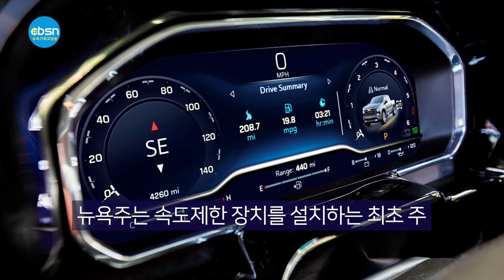뉴욕기독교방송종합뉴스 2023년 8월 4일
(주요뉴스)

▶뉴욕시 옥외식당 영구화됐다
▶트럼프 법정 출두, 무죄 주장
▶뉴욕주,‘속도제한장치’ 강제설치 추진
▶현대·기아 또 리콜 ‘화재위험’

(기사본문)

코로나19 팬데믹 사태 기간 도입됐던 뉴욕시내 옥외식당 설치가 영구화됐다.

뉴욕시의회는 3일  옥외식당(Open Restaurant) 영구화 조례안을 찬성 34표 반대 11표로 가결 처리했다.

이 조례안은  ▷자동차 도로변에 설치하는 옥외식당 즉 ‘로드웨이 카페’ 시설을 매년 4월1일 - 11월29일까지 8개월간  오전 10시부터 자정 사이에만 허용하고 ▷자동차 인도변에 설치하는 옥외식당 즉 사이드웍 카페(Sidewalk Cafe)는 1년 내내 영구적으로 허용한다는 내용이 골자다.

특히 자동차 도로변에 설치하는 ‘로드웨이 카페’ 시설(구조물)은 쉽게 제거할 수 있는 재료를 사용해야 하며 겨울철 기간(11월39일-3월31일)에는 반드시 철거해야 한다.
4년간 유효한 옥외식당 면허의 수수료는 1,050달러다. 또한 맨하탄이나 퀸즈 등 지역과 크기에 따라 매년 납부해야 하는 추가 수수료가 부과될 예정이다.

에릭 아담스 뉴욕시장은 “옥외식당은 펜데믹 기간 뉴요커들에게 많은 도움이 됐다”며 “옥외식당 프로그램이 영구화되면 소기업 및 일자리 창출로 거리와 지역사회를 더욱 활기차게 유지, 발전시킬 수 있을 것으로 기대한다”고 밝혔다.

▲트럼프 법정 출두 ‘선거방해’ 등 무죄 주장

2020년 대선 결과 뒤집기 시도 혐의로 추가 기소된 도널드 트럼프 전 대통령이 3일 기소인부절차를 위해 워싱턴 DC 연방법원에 출석 무죄를 주장했다.

트럼프 전 대통령은 이날 오후 뉴저지주 베드민스터에 위치한 자신의 골프 리조트에서 출발, 자가용 비행기로 워싱턴 DC 인근의 로널드 레이건 공항에 도착한 뒤 차량을 이용해 이동했고, 예정된 시간보다 보다 다소 이른 오후 3시 20분께 연방법원에 들어섰다.

트럼프 전 대통령이 공항에서 법원까지 출두하는 길에는 시위대와 취재진, 경찰이 한 데 몰렸다.

트럼프 전 대통령은 이미 지난 6월, 마이애미 연방법원에서 열린 기밀문서 반출과 관련한 기소인부 절차에서도 혐의 전반을 전면 부인한 바 있다.

앞서 1. 6 의회 난입 사태를 조사해 온 연방 특검은 지난 1일 대선 결과 뒤집기 시도 및 투표권 침해, 선거 진행 방해 등 혐의로 트럼프 전 대통령을 기소했다.

공화당의 유력 대선 주자인 트럼프 전 대통령은 자신에 대한 검찰의 잇단 기소를 유례없는 마녀 사냥이라고 강하게 반발하고 있다.

트럼프 전 대통령은 이날 워싱턴DC 연방법원에 출두한 뒤 뉴저지로 돌아가는 비행기에 오르기 직전 “(오늘은) 미국에 매우 슬픈 날”이라면서 “공화당 경선에서 압도하고 있고, 바이든을 많이 앞서가는 사람에 대한 박해”라며 이번 기소를 ‘정치적 박해’라고 거듭 주장했다.

그는 “(선거에서) 승리할 수 없으면, 박해하거나 기소하는 일이 미국에서 다시 벌어지도록 해서는 안된다”고 말했다.

▲뉴욕주 과속·신호위반 차량 ‘속도제한장치’ 강제설치 추진

뉴욕주의회가 과속이나 신호위반을 상습적으로 범하는 차량들에 대해 속도제한 장치를 강제로 설치하는 방안을 추진하고 나섰다.

앤드류 구아나데스 주상원의원과 에밀리 갤러러 주하원의원이 최근 각각 주상·하원에 상정한 이번 법안은 연 6회 이상 ‘과속 단속카메라’나 ‘신호위반 단속카메라’에 적발된 차량과 18개월간 교통위반으로 11점 이상의 벌점을 받은 운전자의 차량에 대해 강제적으로 ‘속도 제한장치’(speed governor)를 설치한다는 내용이 골자이다.

한번 설치된 속도제한 장치는 최소 12개월간 제거할 수 없다는 내용도 포함됐다. 속도 제한장치가 설치된 차량은 제한속도를 시속 5마일 이상 초과할 수 없도록 고안됐다. 예를들어 제한속도가 시속 25마일인 구간에서는 시속 30마일 이상 속도를 낼 수 없게 된다.

현재 과속단속카메라는 제한 속도에서 시속 11마일을 초과하는 순간부터 적발한다.
상습 음주운전자의 차량에 음주측정기를 설치하도록 한 주법을 모델로 한 이 법안이 법제화될 경우, 뉴욕주는 속도제한 장치를 설치하는 최초 주가 된다.

구아나데스 주상원의원은 “사망 교통사고 원인의 30%는 과속”이라고 강조한 후 “과속과 신호위반을 상습적으로 범하는 차량에 대한 속도제한을 강제하면 뉴욕의 거리는 한층 더 안전해 질 것”이라고 강조했다.

링컨 레스틀러 뉴욕시의원은 이와관련 “뉴욕시는 이미 지난해 차량 50대에 속도 제한장치를 설치, 파일럿 프로그램을 실시한바 있는 데 99%가 제한속도를 지켰다”며 효과에 기대감을 보였다.

한편 뉴욕시경(NYPD)에 따르면 올 들어 7월말까지 131명이 교통사고로 사망하는 등 교통사고 사망자가 증가세에 있다.

▲현대·기아 또 리콜 ‘화재위험’ 9만여대

현대차와 기아가 미국에서 판매된 신형 차량들이 과열에 따른 화재위험이 있다며 대량 리콜을 실시하기로 해 올들어 한국산 차량을 구입한 한인 등 차량 소유주들에게 큰 영향을 미칠 전망이다.

현대차와 기아는 이같은 위험과 관련해 미국에서 차량 9만1,000여대를 리콜한다고 밝혔다고 3일 AP통신과 로이터통신 등이 보도했다.

리콜 대상은 현대차의 팰리세이드 2023∼2024년형과 투싼·쏘나타·엘란트라·코나 2023년형, 기아의 셀토스 2023∼2024년형, 쏘울과 스포티지 2023년형이다.

현대차와 기아는 이들 차량의 ISG(Idle Stop&Go·차가 멈추면 엔진을 자동 정지하는 시스템) 오일펌프의 전동식 제어기에 손상된 전자 부품이 포함됐을 가능성이 있어 과열을 유발할 수 있다며 리콜 사유를 설명했다.

이와 관련 기아에는 6건, 현대차에는 4건 잠재적으로 열과 관련돼 있는 상황 보고가 있었으나 실제 사고나 부상이 발생한 것은 없다고 로이터통신은 보도했다.

손상 전자 부품에 의한 과열은 화재 외에 합선을 유발해 차내 다른 컨트롤러에도 영향을 줄 수 있다고 현대차는 밝혔다.

다만 해당 부품은 올 3월부터 생산에 사용되지 않았다고 이들 업체는 연방도로교통안전국(NHTSA)에 보고했다.

현대차·기아는 리콜 대상 차량의 소유주에게는 9월 말에 통보할 예정이다. 현대차와 기아는 딜러들이 문제점을 점검하고 필요시 전동식 오일펌프 제어기를 교체할 예정이며 해당 차량 소유주들은 수리 시까지 야외에 주차하도록 당부했다.

올해 현대차와 기아의 화재 위험에 따른 리콜은 이번이 처음이 아니다. 지난 3월에도 차량 뒤쪽에 트레일러 등을 연결하는 견인용 연결 단자 회로 결함에 따른 화재 위험 이유로 미국에서 판매된 산타페와 카니발 등 57만1,000대에 대한 리콜을 발표했었다.